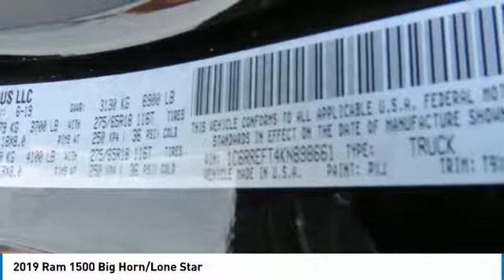2019 Ram 1500 Charlotte NC D195388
2019 Ram 1500 Big Horn/Lone Star

Don't miss this 2019 Ram 1500. It's equipped with great features. You'll want to take this crew cab pickup - home. Make a great choice today.